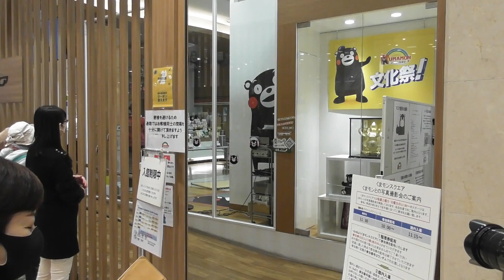くまモン関 ドアに張り手！！